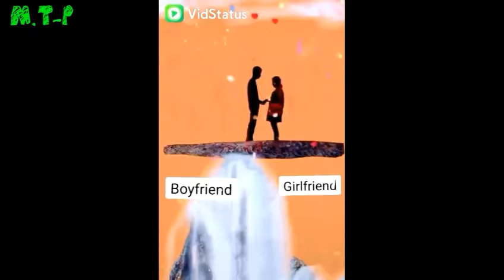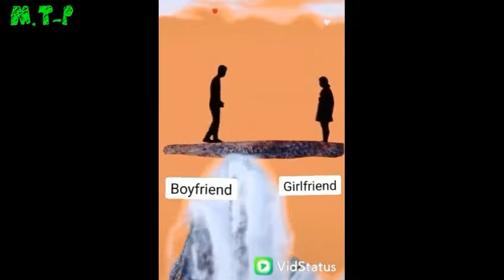New hd Video, song - Ona din ona nepel mone khon tam metao ana,,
Editing By - Lita murmu
Murmu Thakur production
Actor - Lax Raj murmu
Ona din ona nepel